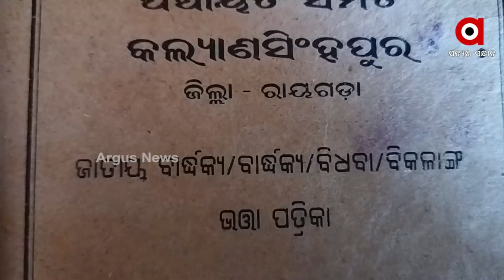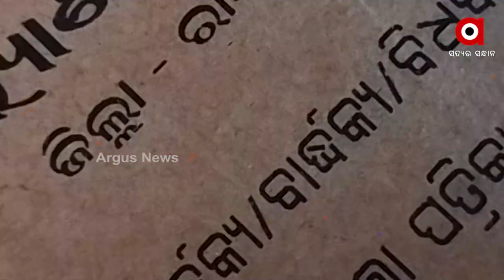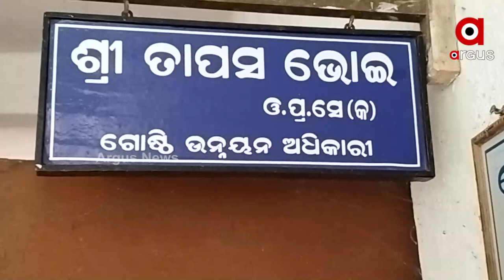Rayagada: In the inaccessible area, old-age allowances run out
In the inaccessible area, old-age allowances run out at Kalyansing Block in Rayagada.